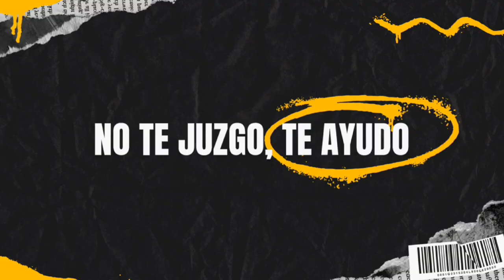FJU 24 DE DICIEMBRE / ACTIVIDADES